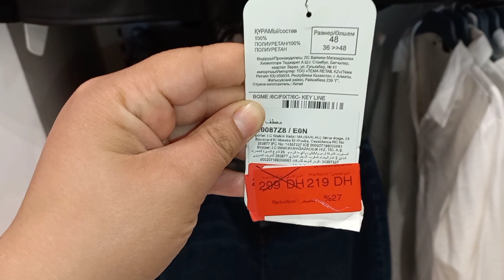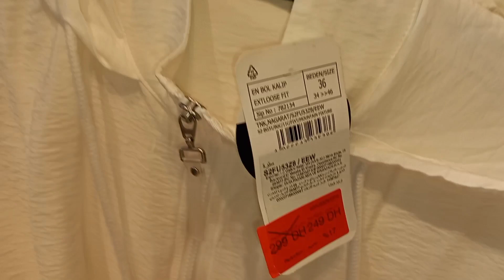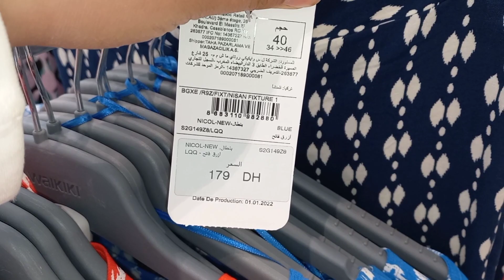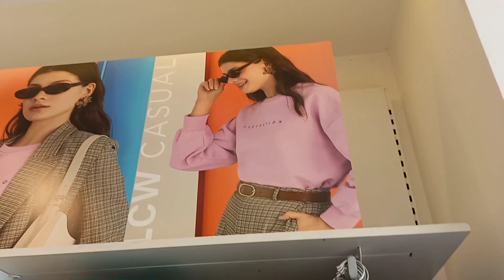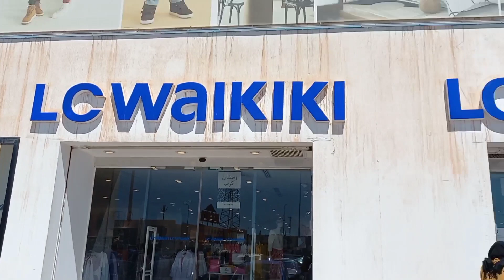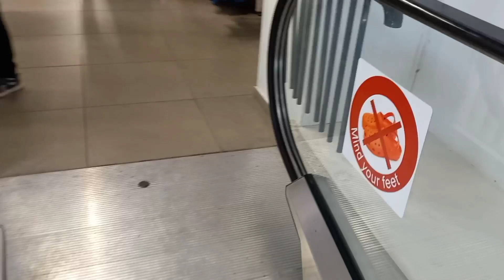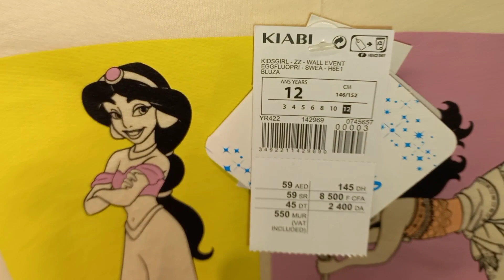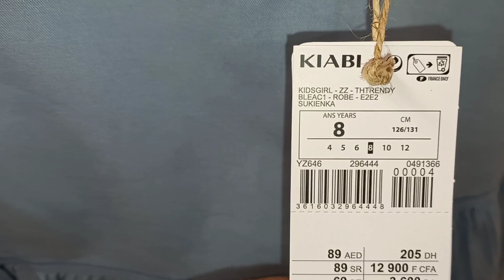جولة في Lc waikiki kiabi و Gorena ملابس رائعة للعيد 🥰